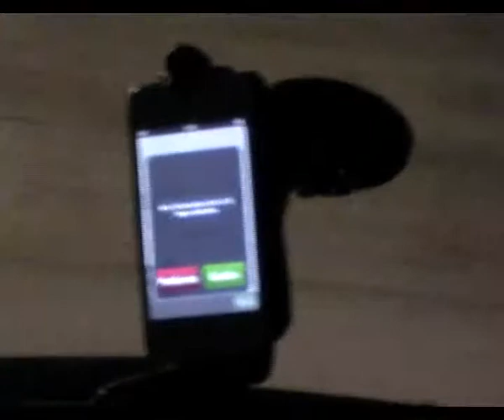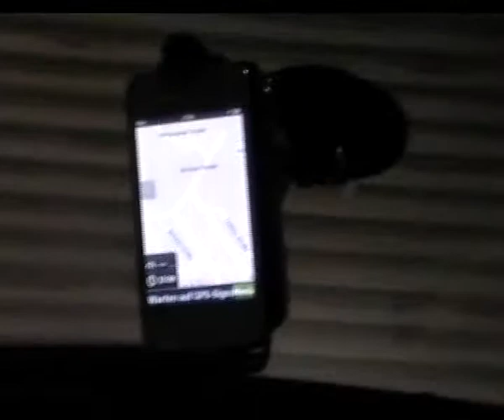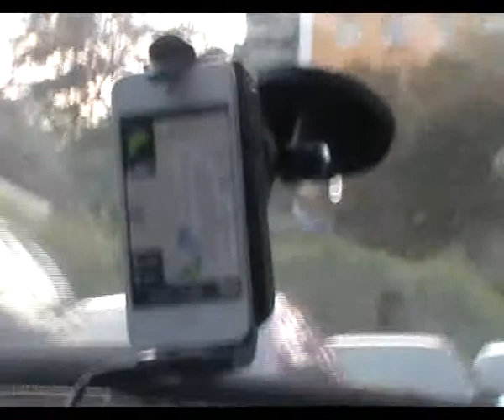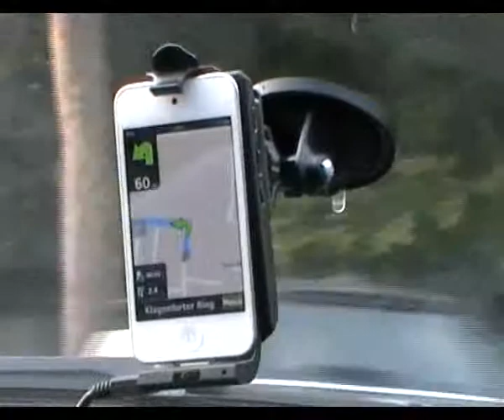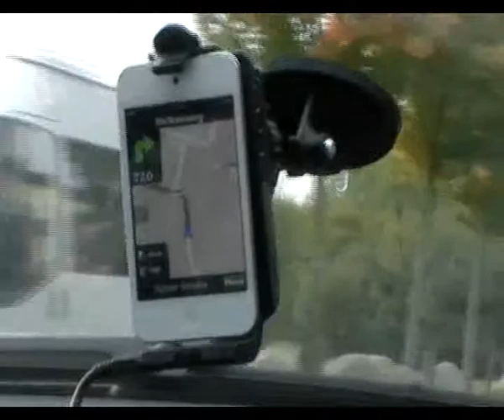ipod globetrotter navi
wie es sich navigiert mit "globetrotter", einer kostenlosen navigations-anwendung aus dem applestore, eh, application-store, von apple. kurz vor schluss hupt einer weil ich gar nicht bemerkt habe dass hinter mir ein auto war.
apropos-was macht eigentlich "steffen mit dem windows phone" aus der werbung?